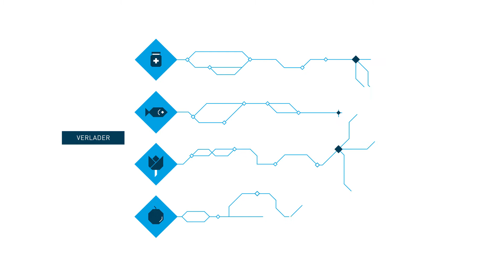TKI Dinalog: 4C Samen werken aan de supply chain van de toekomst